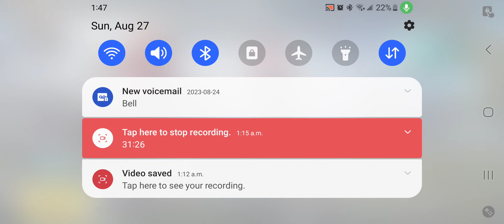The mDarkHorse//PubG //●JH DUO